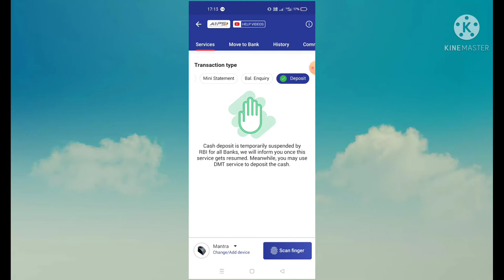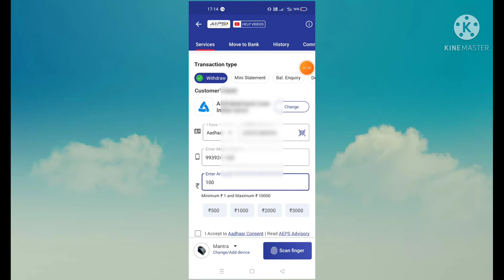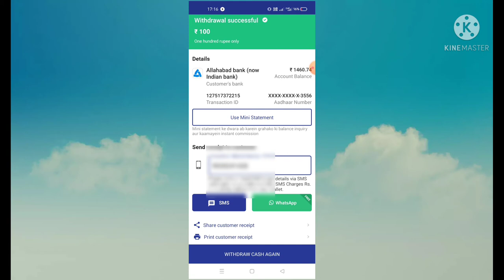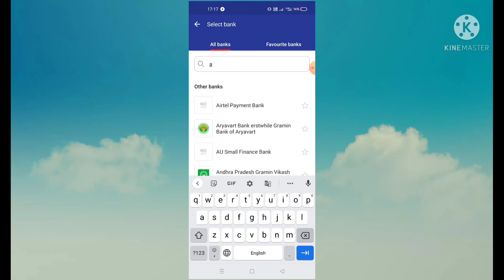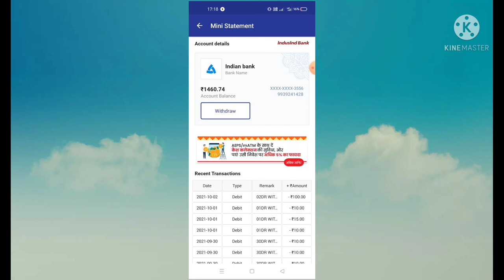spice money ke through aadhar withdrawal kaise kare 2021 - spice money Aeps withdrawal